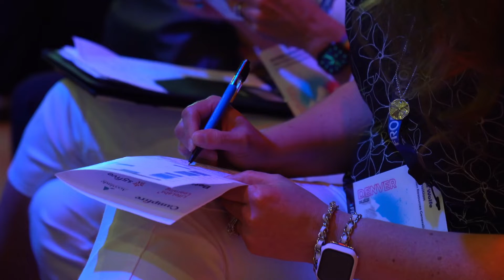From Day One Denver 2022 Highlight Reel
From Day One Denver - June 22, 2022